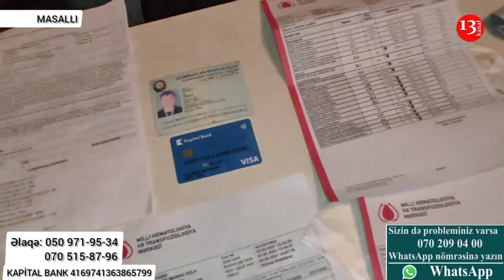"Balamı itirmək istəmirəm, çox pul lazımdı, XALQIMIN İGİD BALALARI YARDIM EDİN!"-Ananın Harayı